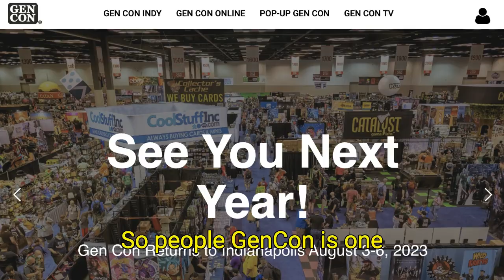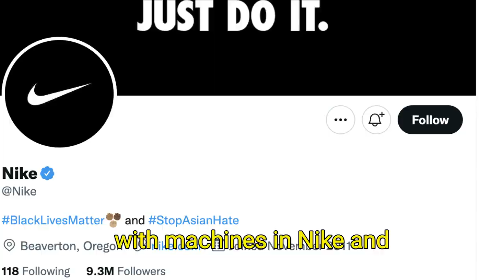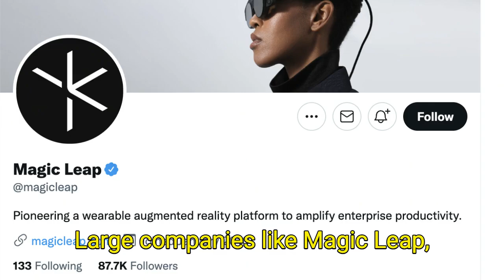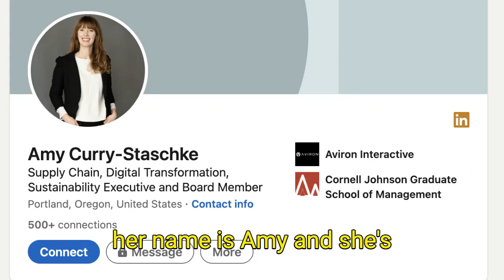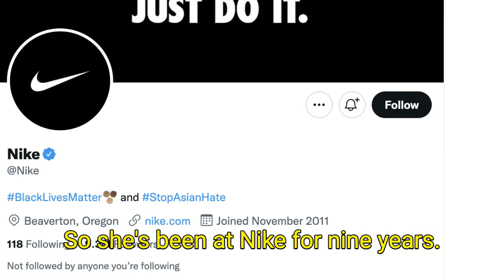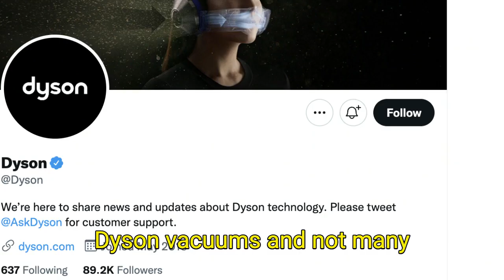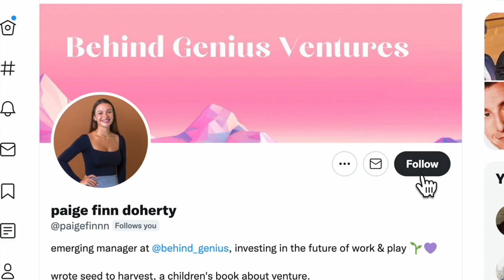Gaming Special: The Last Gameboard CEO Shail Mehta x Aviron CEO Andy Hoang | Seed To Harvest Ep10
On our tenth episode, I speak with two BGV portfolio founders, Shail and Andy, about Supply Chain, Gaming Magic, and Founder Advice.

Shail Mehta is the CEO of The Last Gameboard, a digital tabletop gaming platform backed by TVC, Riot Games, BGV. Growing up the child of immigrants in Manhattan, Kansas, Shail learned to speak English through playing board games. Her love for the connection games brought to her life followed her throughout a corporate career until she could no longer ignore the call.

Andy Hoang is the CEO of Aviron, a game-based rowing machine backed by Stripes, Mark Mastrov, Samsung Next, Y Combinator. Based in Toronto, Andy was previously the COO at i3 international in Toronto.

00:00 Welcome to Seed To Harvest: Shail Mehta and Andy Hoang
00:42 connecting the power of games through a six-pack of beer
06:16 Aviron tattoo story
13:57 Andy's perspective on the supply chain shifts
21:39 Andy's company values
32:15 Shail on making venture more transparent